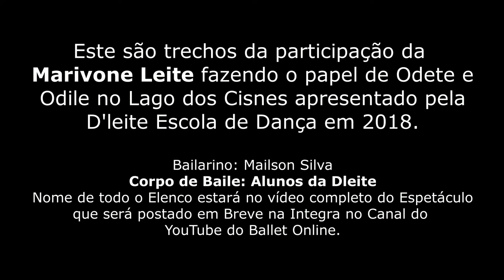Mari Dançando o Lago dos Cisnes - Feliz dia da Bailarina!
Dançar o lago sempre foi o sonho da minha vida..
Quando eu tinha 7 anos, eu acordei a noite com uma música mágica que vinha da sala, levantei e fui até lá na ponta dos pés para que minha mãe não me visse. Ela estava assistindo TV e quando eu olhei para a TV, eu vi lindos seres flutuando na ponta dos pés e movendo os braços como se fossem grandes assas... elas faziam desenhos no palco e do fundo do palco surgia um lindo cisne branco..

Fiquei paralisada, nunca tinha visto Ballet antes, nem sabia que existia e já estava completamente apaixonada. Enquanto tentava entender o que eu estava vendo e sentindo, minha mãe gritou “Já pra cama Marivone!” eu tentei argumentar, lembro dela me pegando pelo braço e me puxando para o quarto dizendo “Não é hora de criança estar acordada, você não pode assistir TV Agora, NÃO PODE”..  e me obrigou a ir para a cama, como qualquer mãe faria..kkkk

Mas isto virou um “trauma” sem eu saber, toda vez que eu era convidada a dançar o Lago eu “travava” e dizia que não podia... inventava desculpas, uma das vezes até fingi um entorse para não dançar...kkkk...

Quanto cheguei aos 38 anos, depois de terapia, entendi que precisava dançar o Lago para concluir este ciclo e realizar o meu sonho. Foram longos meses de preparação, tive muitoooooo medo de não conseguir, tive muitooooo medo de travar na hora, medo de que os movimentos não saíssem como deveriam ser... mas eu encarei!

Realizei o meu grande sonho como Bailarina, venci um trauma que me acompanhou por uma vida e eu nem sabia que tinha, e o mais importante, me tornei mais forte!

Espero que goste um pouquinho do meu lago.. ahahhah.. porque eu o AMOOOO do jeitinho que ele foi, com todos os pequenos defeitos e as grandes entregas!

FELIZ DIA DA BAILARINA!!!

Ensino você a se tornar uma Bailarina Adulta de Verdade ao ponto de dançar um solo na ponta dos pés com confiança e graciosidade independente da sua idade ou experiência com Ballet.

Se você já faz Ballet e deseja melhorar o seu desempenho, se já fez Ballet e deseja voltar depois de adulta sem sofrer com as consequências da pausa, ou se você nunca fez Ballet e deseja iniciar depois de Adulta, eu posso te ajudar. Eu sou a Mari, Fisioterapeuta e Professora de Ballet Especialista em Adultos. Fundei o Ballet OnLine® em 2017 e até o momento já ajudei mais de 1250 mulheres no mundo todo a se tornar uma Bailarina Adulta de Verdade através do Método TBD®.

Para receber meus conteúdos exclusivos e gratuitos no seu e-mail semanalmente, basta clicar no link abaixo:

E caso deseje informações sobre meus Cursos Online basta acessar o link abaixo: